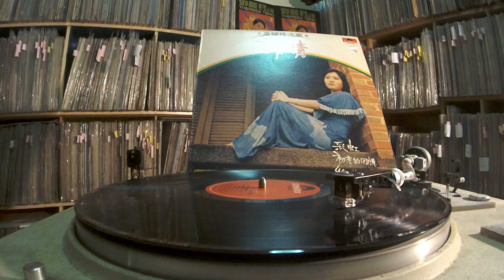蕭孋珠 Xiao Li Zhu -- b4 相逢時刻